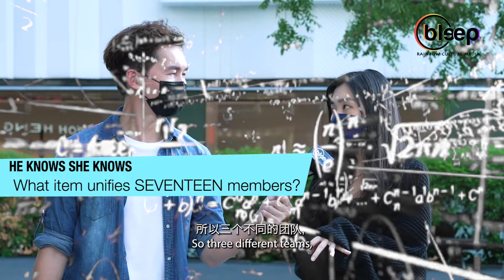He Knows She Knows! How well do you know Seventeen?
We walked the streets to find out how well do you know about Seventeen! Let's go!